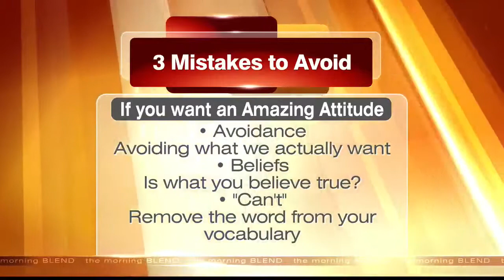Glenn Bill Interviewed on the Morning Blend